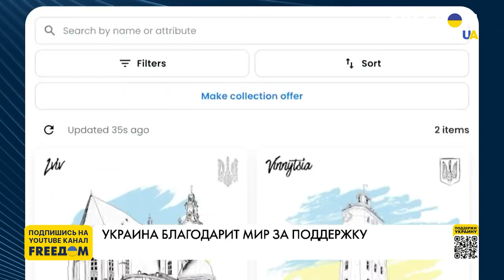Украина благодарит мир за поддержку. Марафон FREEДОМ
МИД Украины совместно с креативным агентством Banda Agency и певицей Джамалой презентовали видеоролик в благодарность странам-соседям за неоценимую помощь народу Украины. Это – начало кампании, в рамках которой каждый украинец сможет поблагодарить тех, кто поддержал нашу страну с начала полномасштабного вторжения России в Украину. Подробно о культурном фронте нашей борьбы говорим с украинской певицей и сонграйтером Джамалой.